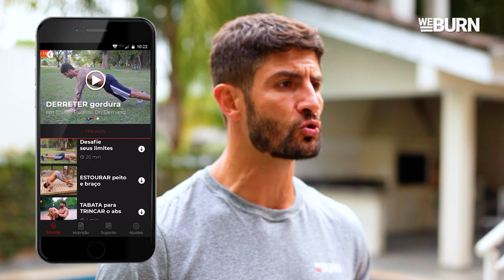DESAFIO Treino de PERNA | Thiago Pugliesi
Coloquem nos comentários quantos agachamentos vcs conseguiram fazer! 💥
Bora? 💪